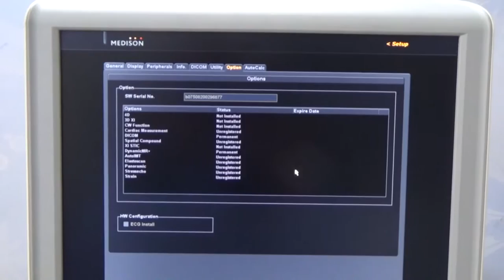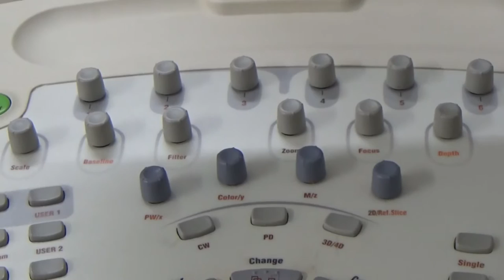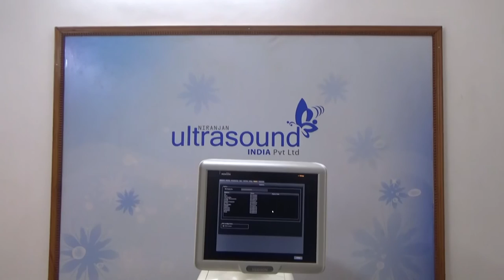MEDISON SONOACE X8 @ ULTRASOUNDINDIA